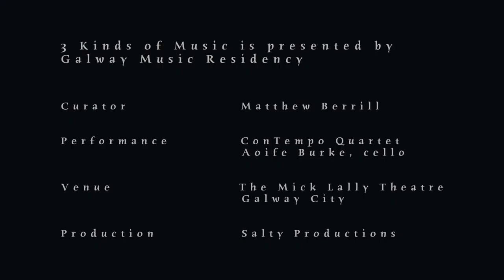3 Kinds of Music: ConTempo Quartet with Aoife Burke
Galway Music Residency's '3 Kinds of Music' Digital Pop-up Festival continues with a lively performance of Boccherini's String Quintet in C Major by ConTempo String Quartet with Cork cellist Aoife Burke.

This digital version of the renowned multi-genre series, curated by Matthew Berrill, takes place on Friday 20 to Sunday 22 August 2021 and will feature some of Ireland’s best emerging and established musicians in pop-up gigs throughout the weekend.

Check out yesterday's performance from sean nós dancer Emma O'Sullivan with Shane Fahy (guitar/vocals) and Ronan O'Flaherty (fiddle)

The weekend will conclude on Sunday with a moving performance by Galway Artist Niamh Regan who will be joined by ConTempo Quartet, Aoife Burke and Matthew Berrill for a stunning finale.

The performances, which were filmed in The Mick Lally Theatre by Salty Productions will be available to enjoy for free on Facebook and YouTube at 1pm each day.

Galway Music Residency is proudly supported by the Arts Council of Ireland, NUI Galway (Education Partner), and Galway City and County Councils.